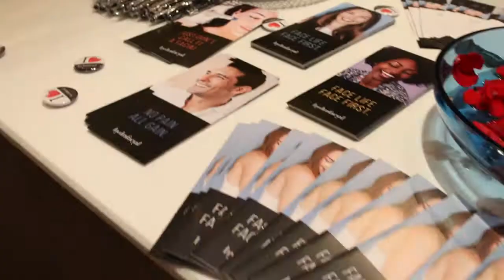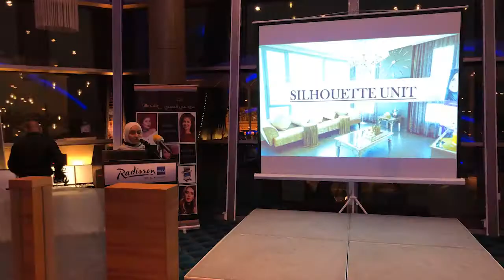Zahra Al Kharji at Hydrafacial World Tour, Kuwait